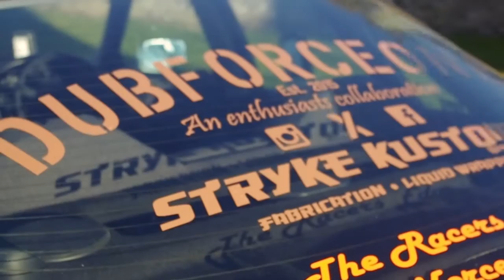Vlog #1 Burnouts & Bails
Day 1 and testing out the GoPro Hero 4.